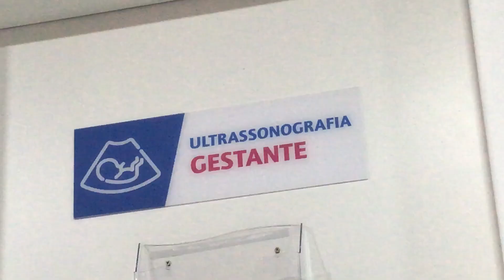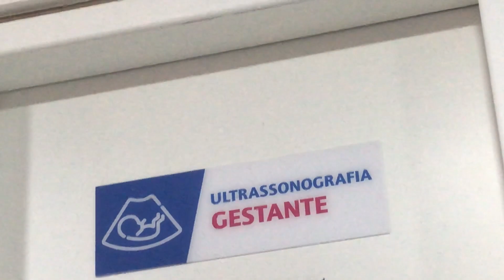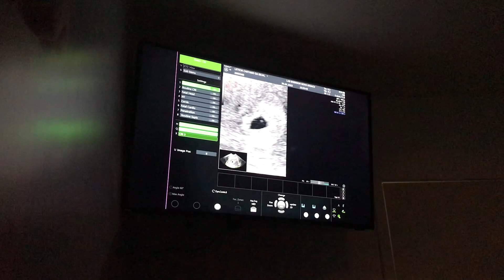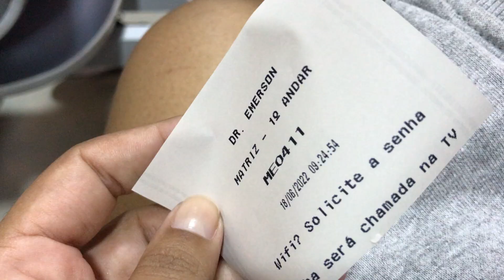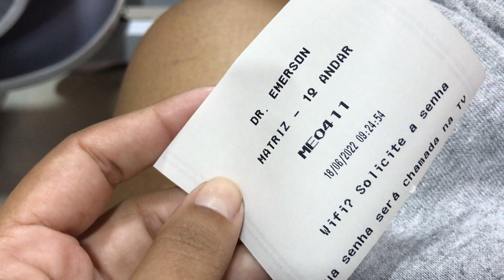DIÁRIO DE GRAVIDEZ - EP 01 :: MEDOS, SINTOMAS, PRÉ NATAL, SUPLEMENTOS, PRIMEIRA ULTRA E MAIS...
Finalmente saiu o nosso primeiro diário da gravidez, onde eu conto um pouco de como foi os primeiros três meses da minha gestação.

ASSISTA AO VÍDEO EM HD!!